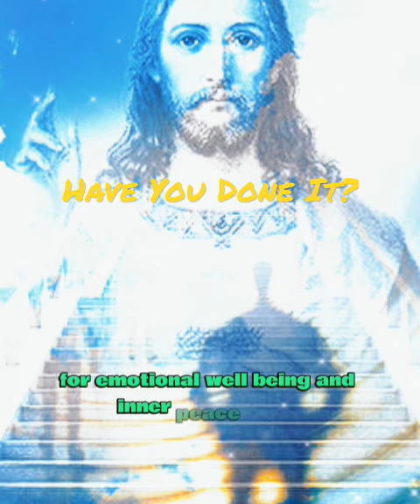The MOST Important Thing You Need To Do...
How Would You Handle This?

Jesus, a central figure in Christianity, is believed by followers to be the Son of God and the savior of humanity. The New Testament of the Bible narrates his life, teachings, death, and resurrection. According to Christian doctrine, Jesus came to Earth to offer salvation and establish a divine connection between God and humanity.

His birth, celebrated on Christmas, is considered a miraculous event. Born in Bethlehem to the Virgin Mary, Jesus grew up in Nazareth. His ministry began around the age of 30, marked by his baptism by John the Baptist. Jesus' teachings, often conveyed through parables, emphasized love, compassion, forgiveness, and the Kingdom of God. He performed miracles, healing the sick, feeding the hungry, and even raising the dead.

The crucifixion of Jesus is a crucial event in Christian theology. Betrayed by Judas Iscariot, Jesus was arrested, tried, and sentenced to death by crucifixion. His death is seen as a sacrifice for the redemption of humanity's sins. Good Friday commemorates this solemn event. Three days later, Christians celebrate Easter, symbolizing Jesus' resurrection from the dead, conquering sin and death.

Believers find hope in the promise of eternal life through Jesus. The concept of heaven is integral to Christian faith. Described as a place of joy, peace, and eternal communion with God, heaven is the ultimate destination for those who accept Jesus as their Lord and Savior. It is depicted as a realm where suffering ceases, and believers are reunited with loved ones.

The Bible offers glimpses of heaven, describing it as a place with no pain, sorrow, or tears. Revelations 21:4 states, "He will wipe away every tear from their eyes, and death shall be no more, neither shall there be mourning, nor crying, nor pain anymore, for the former things have passed away."

The idea of heaven varies among Christian denominations. While some interpret it metaphorically, others believe in a tangible, eternal existence. The emphasis remains on the divine presence and the perfection of a spiritual realm.

Christian teachings underscore the importance of faith, repentance, and acceptance of Jesus for salvation and entry into heaven. John 14:6 records Jesus saying, "I am the way, and the truth, and the life. No one comes to the Father except through me." This verse reinforces the belief that a personal relationship with Jesus is the path to eternal life with God.

Heaven is also associated with a divine judgment where individuals are held accountable for their actions on Earth. This judgment determines whether one enters heaven or faces separation from God, described as hell. The concept of hell varies across Christian denominations, with interpretations ranging from eternal punishment to annihilation.

In Christian art and literature, depictions of heaven often include scenes of worship, angels, and the presence of God. The imagery reflects the belief in a place of unimaginable beauty and perfection. The hymn "Amazing Grace" captures the anticipation of heaven with the famous line, "When we've been there ten thousand years, bright shining as the sun, we've no less days to sing God's praise than when we first begun."

The Christian understanding of Jesus and heaven extends beyond theology to influence cultural, ethical, and moral perspectives. Believers find comfort, purpose, and the motivation to live a righteous life in the hope of an everlasting union with God in heaven. As a foundational element of Christian faith, the concepts of Jesus and heaven continue to shape the lives and beliefs of millions around the world.